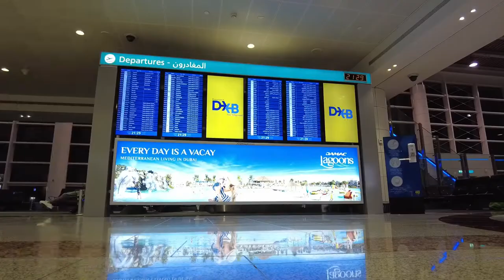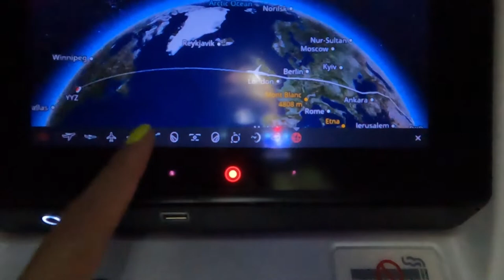FLY WITH ME | DUBAI TO TORONTO TO VANCOUVER TO KELOWNA